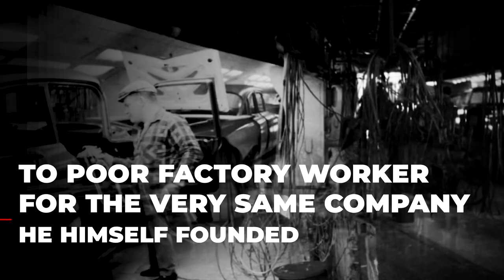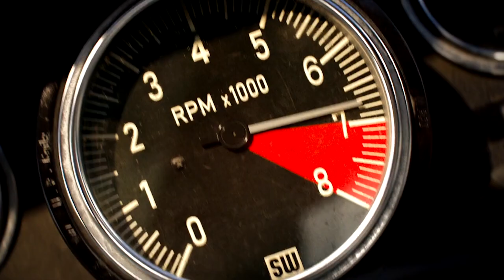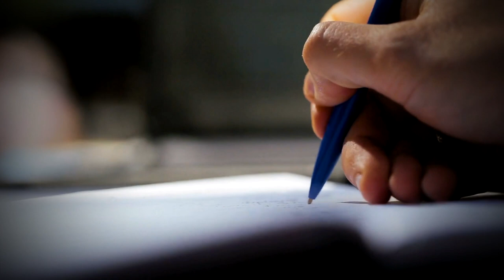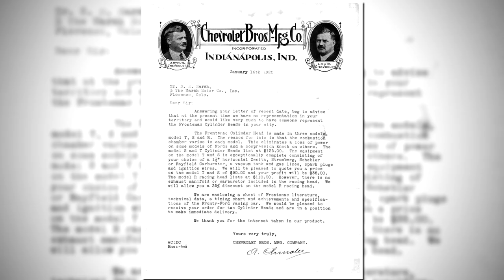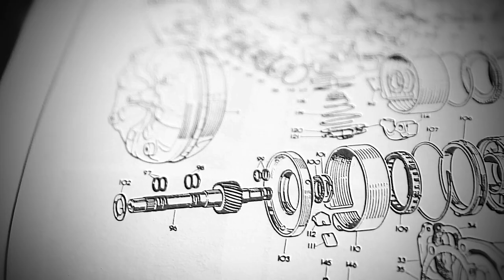Why Chevrolet Is Cursed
Chevrolet is one of the largest car manufacturers in the world and has been since the turn of the 19th century. But its founder, the man from which it gets its name, Louis Chevrolet, has to be the unluckiest man alive. From legendary race car daredevil and celebrity to an unknown floor mechanic working at the same company he founded - this is the cursed story of Chevrolet.